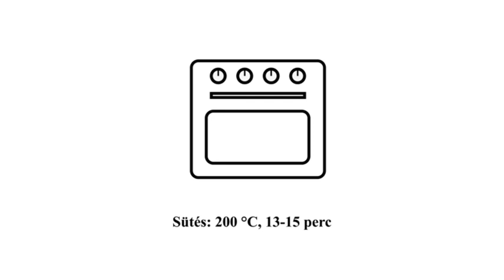Cukormentes szuflé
Most egy cukormentes szuflét szeretnék ajánlani Neked.
Készítsd el Te is! 😊

Ha tetszik a videó, kérlek ajándékozz meg egy like-kal! 👍
Ha megosztod a videót, vagy megjegyzést írsz hozzá, azzal is segíted a csatornámat.
Nyomd meg a csengőt, hogy időben értesülhess az új feltöltésekről! 🔔
Köszönöm!

Hozzávalók 2 csészéhez:
3 tojás
3 evőkanál cukornak megfelelő édesítőszer
1 g só
20 g liszt (nálam teljes kiőrlésű tönkölybúzaliszt)
180 g tej

Sütés: 200 °C, 13-15 perc

1 csésze szuflé tápanyagtartalma:
Energia: 197,7 kcal
Fehérje: 14,2 g
Zsír: 10,2 g
Szénhidrát: 10,8 g

Szép napot! Jó étvágyat!